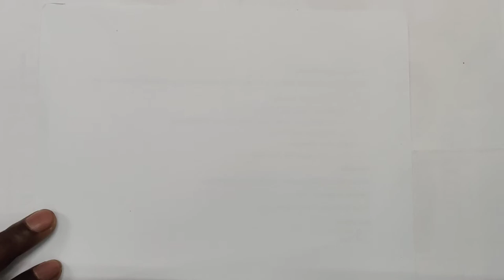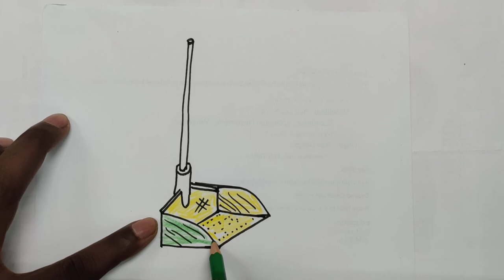How to draw dust pan